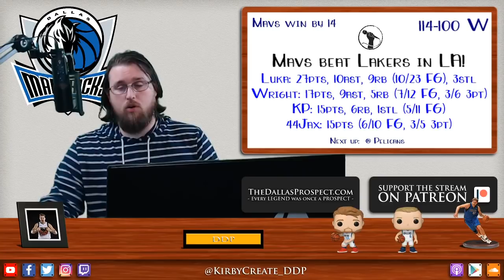Luka and the Mavs outplay Lebron and the Lakers in LA!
The Dallas Mavericks avenged an early-season loss to the Lakers by going into the best team in the NBA's house, not caring that they were in the midst of a 10-game win streak, and HANDILY dispatching them in the second half on their way to a 14 point victory. The win moves the Mavs to 13-6 on the season and snatches them the 4-spot in the West. DDP discusses.

Stats:

Dallas
Luka: 42pts, 11ast, 9rb (12/24 FG), 3stls
Wright: 17pts, 9asts, 5rbs, (7/12 FG, 3/6 3PT), 4stls
KP: 15pts, 6rbs (5/11 FG, 3/8 3PT), 1stl
44Jax: 15pts in 15 minutes (6/10 FG, 3/5 3PT)

Lakers
Lebron: 25pts, 9rbs, 8asts (11/20 FG, 0/5 3PT), 4stls
Davis: 27pts, 10rbs (10/21 FG, 1/2 3PT)
Caruso: 10pts, 4rbs (4/5 FG, 2/2 3PT)

//LINKS//

//BIO//